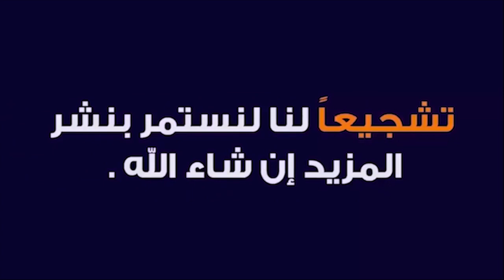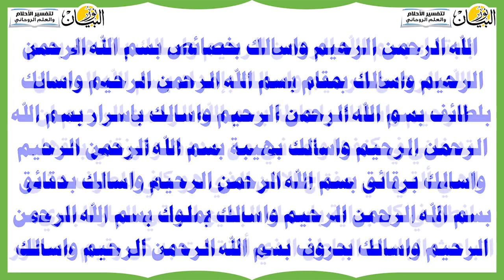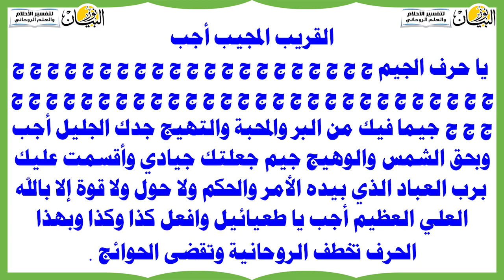السر الكبير لقضاء الحاجات فى الحال بقراءة البسملة بهذه العدد